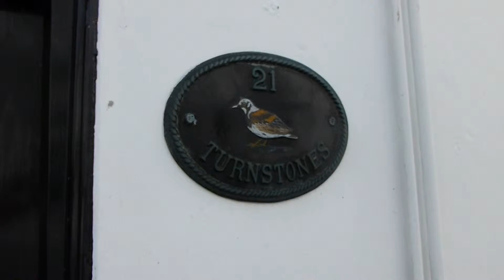045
St Ives